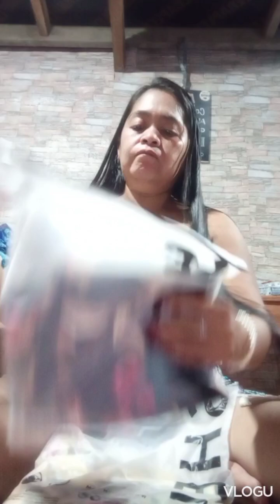SHEIN Notch Neck Split Curved Hem Belted Dress /Try on haul